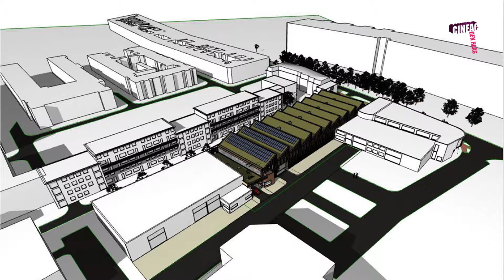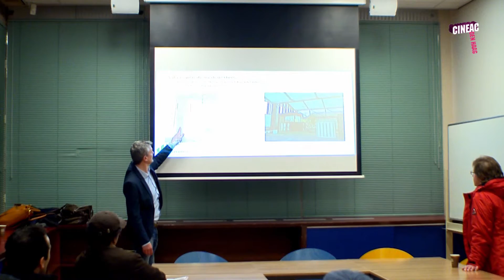Afvalbrengstation In Transvaal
In Transvaal is het plan gepresenteerd voor de bouw van een Afvalbrengstation aan de Uitenhagestraat. Omwonenden waren uitgenodigd in wijkcentrum Bario aan de Kockstraat voor een toelichting op het finale ontwerp. Het gebouw van architect Wessel van Geffen is ontworpen met veel oog voor duurzaamheid. Oplevering mogelijk al in september 2016.